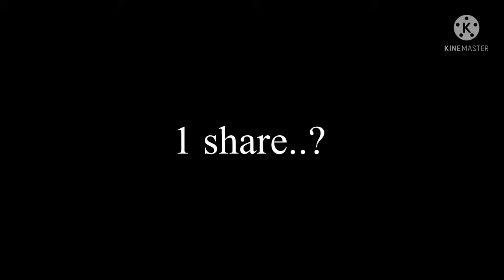Highlights 🎯Configuración PERFECTA para Samsung A6,A7,J3,J5,S6,S7,S9,A20,A30,A50,A70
Device Name 👉 Poco M2

Number likh
Prinday songs status
FF status
song status
present alight motion ff
status free fire
FF status song
FF love status
FF lover status
love status free fire
free fire song tora status
SN GAMING 6k
lg Gamer 08
FF song status
status video
Vasu 777_
vasuff
status video free fire
free fire English song status
likhe jo khat tujhe status
free fire Emote status
free fire whatsapp status
love free fire status
blue eyes
New song status 2021 free fire status
free fire short status video

1, Garena free fire Indian LIVE
2, Garena free fire Brazil LIVE
3, Garena Free Fire THAILAND LIVE
4, Garena Free Fire INDONESIA LIVE
5, Garena Free Fire SINGAPORE LIVE